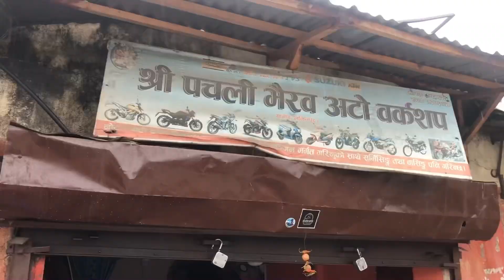Bagmati river got overflow